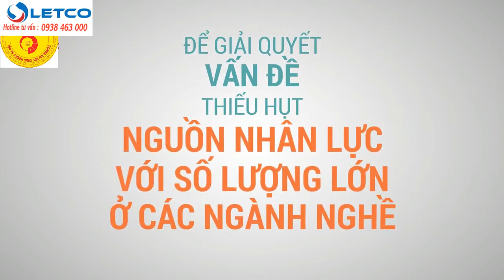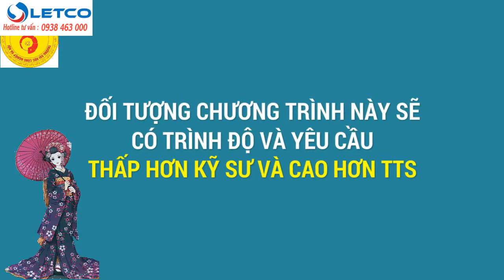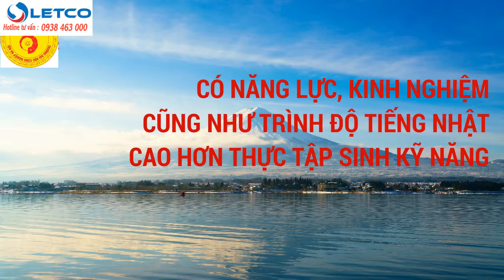Bạn đã biết gì về chương trình “Kỹ năng đặc định” làm việc liên tục 5 năm tại Nhật Bản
Letco- ĐH công nghiệp Hà Nội, Đơn vị Nhà nước, Nhều năm liền đạt danh hiệu Anh Hùng lao động, bằng khen, giấy khen của thủ tướng chính phủ và các ban ngành, Liên hệ Hotline hỗ trợ Du học và Tuyển dụng 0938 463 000 ( nhật bản, hàn quốc, Đài Loan, Mỹ , Úc, Trung đông. ) gọi qua số 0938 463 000 để được tặng riêng vé máy bay 11 triệu đồng, visa đặc định, VISA TOKUTEI GINOU, VISA TOKUTEI 特定技